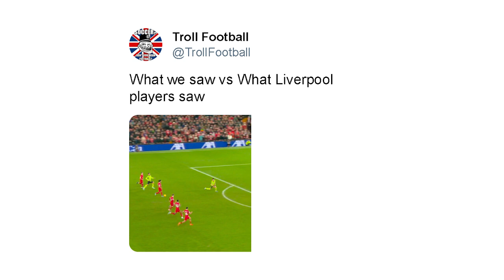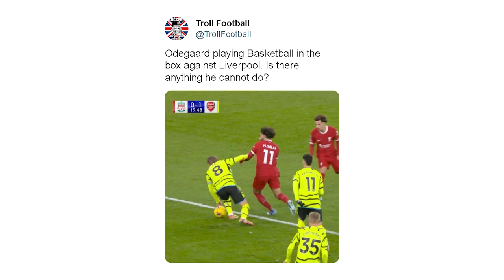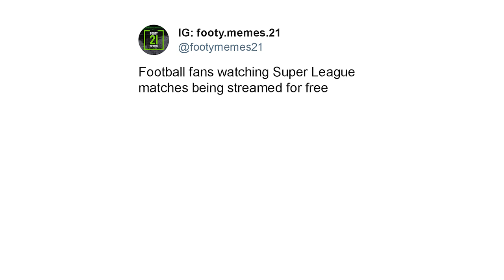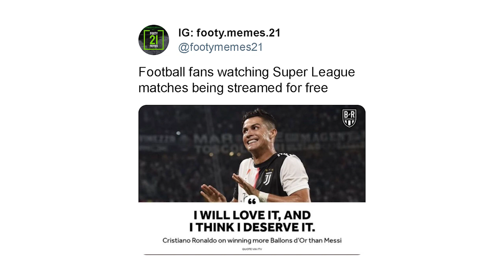Premier League Memes #20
High quality memes right on your doorstep, enjoy!